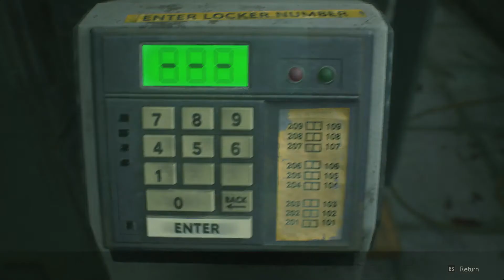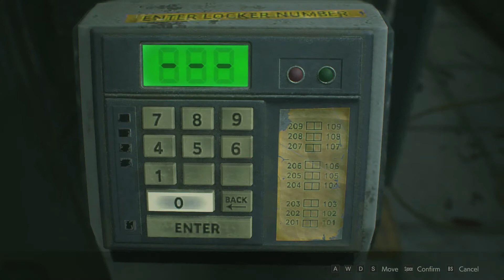Resident Evil 2 Remake 2019 [Ep. #5] PLAY AS LEON